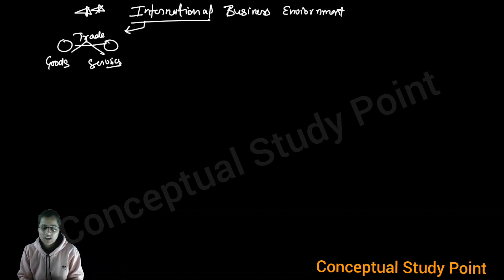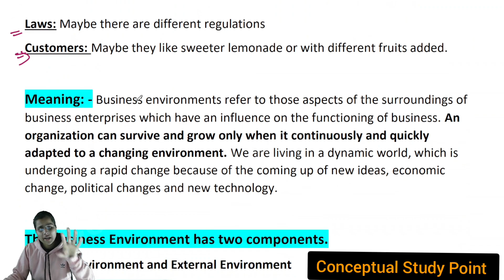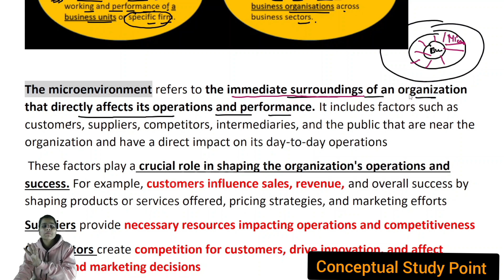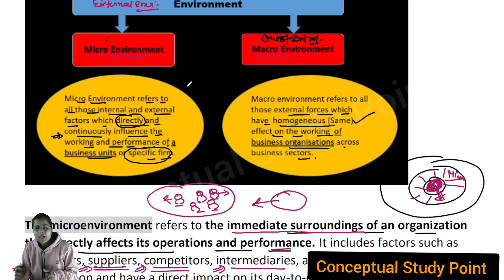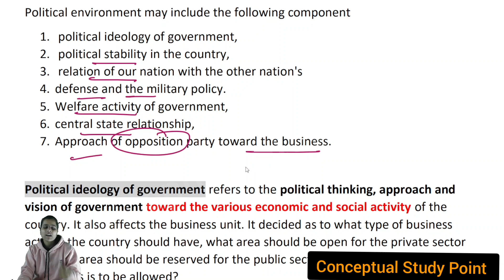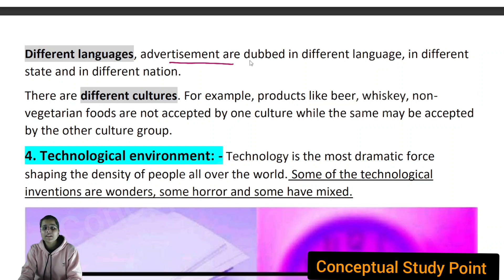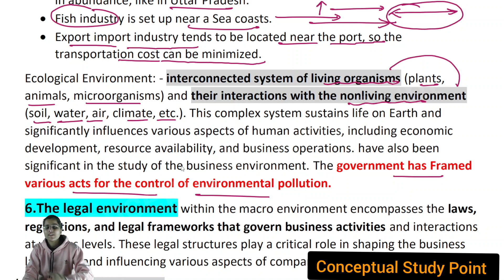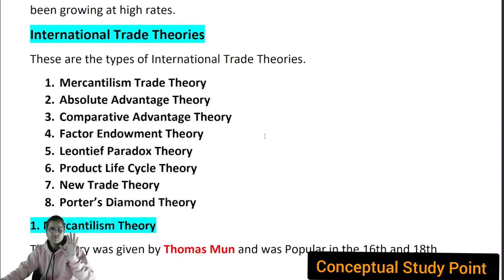IBO-1(Unit-1) Introduction of International Business Environment for M.Com 1st year IGNOU Students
if anyone have any doubt then comment in my comment box with your problem.
introduction of international business environment
internal factor of international business environment
external factor of international business environment
micro environment of international business environment
micro factor of international business environment consumer customer supplier intermediaries public
demographic international business environment
political international business environment
economic condition of business environment economic environment of business environment
physically and natural factor of business environment
demographic factor of international business environment
economic factor of international business environment
previous year question paper of IGNOU University
previous year question paper of international business environment with explanation.

Say hello with your name and University name